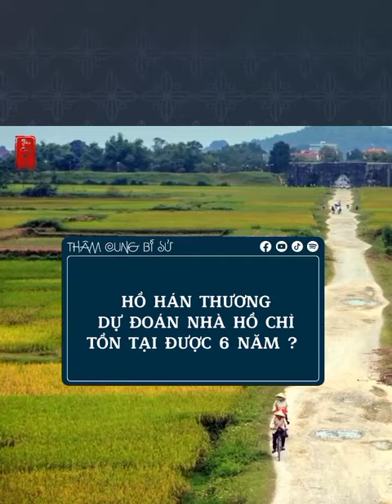Hồ Hán Thương dự đoán nhà Hồ chỉ tồn tại được 6 năm